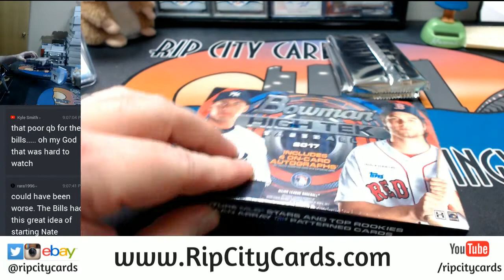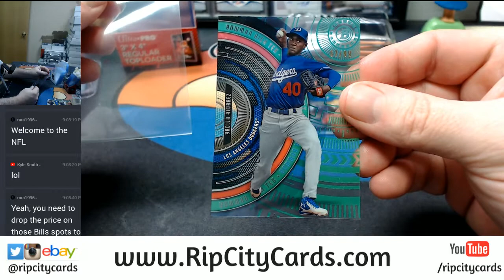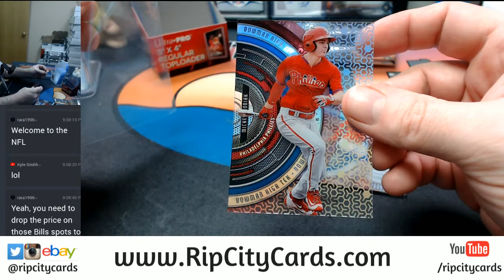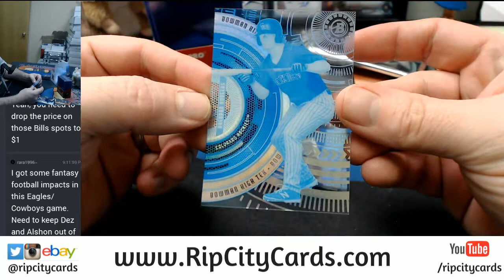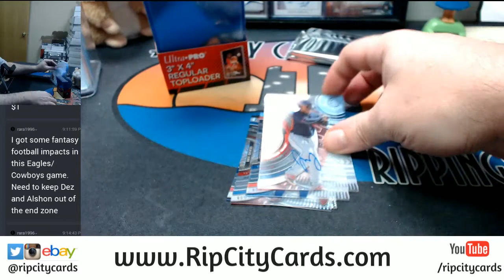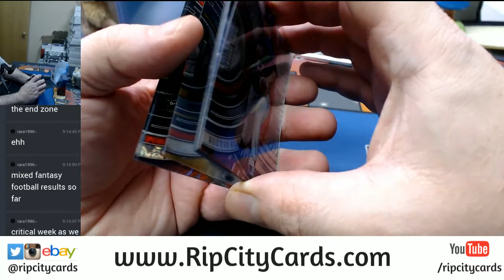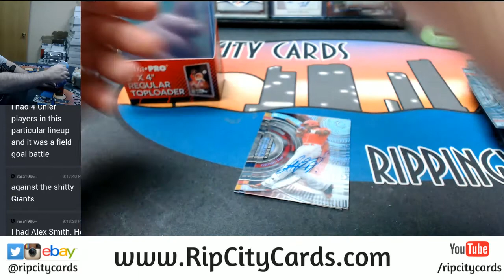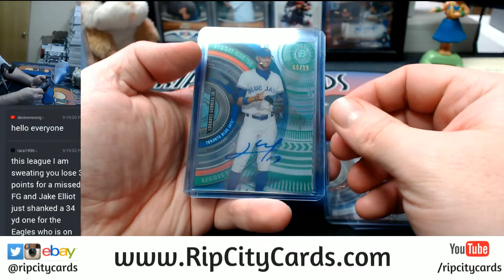2017 Bowman High Tek Baseball Half Case EBAY #2